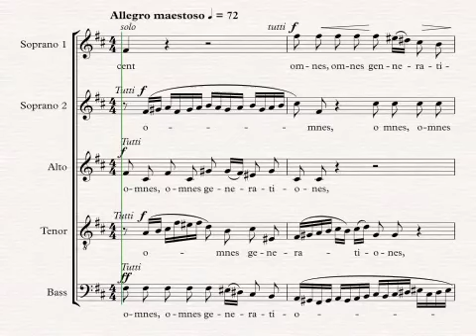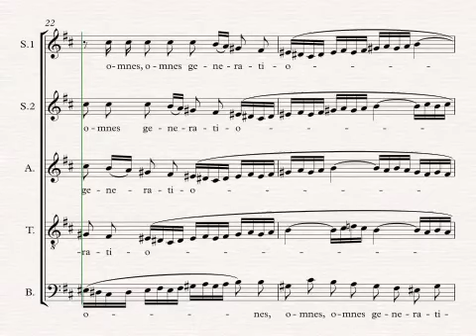Bach Magnificat mvt#4 Omnes Generationes 5 staves soprano 1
Rehearsal video for Bach's "Magnificat"
Movement 4- Omnes generationes
5 staves
soprano 1 voice
piano accompaniment